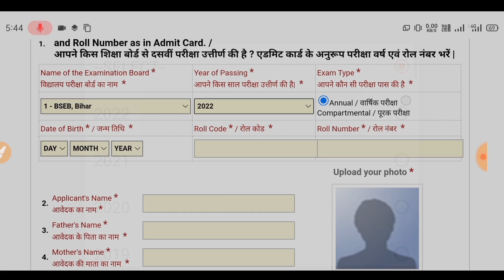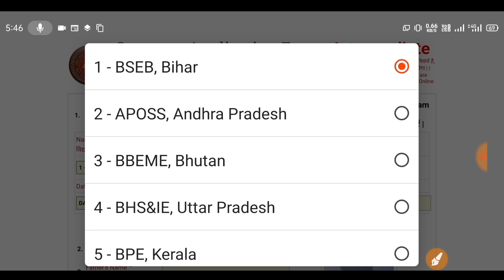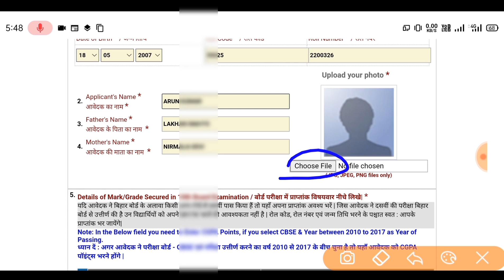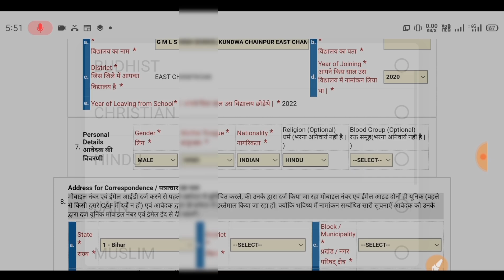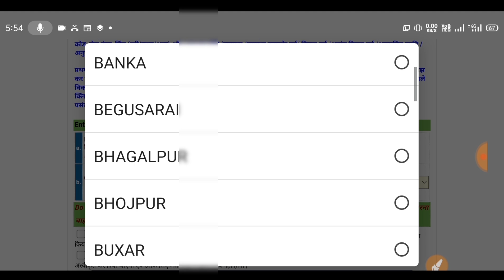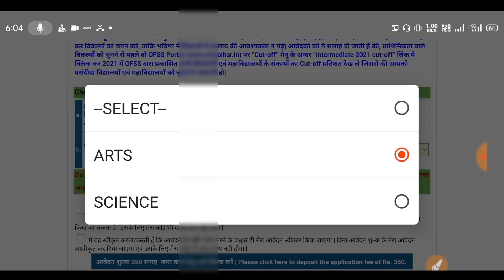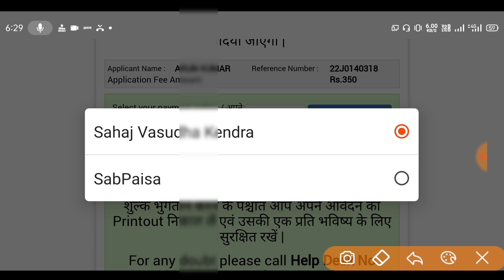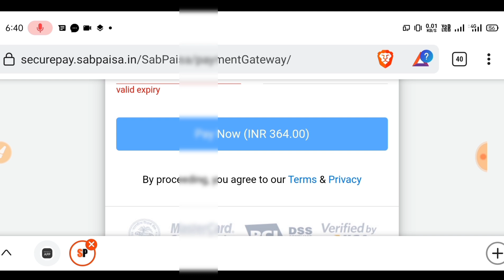inter admission 2022 bihar board online apply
inter admission 2022 bihar board online apply|bihar board inter admission online 2022|b@11thAdmission2022,
bihar inter admission online 2022,
bihar inter admission online,
bihar board inter admission form kaise bhare,
inter admission 2022 bihar board,
bihar board inter admission online,
inter admission form kaise bhare,
11th admission 2022,,inter admission 2022,
Bihar Board inter me admission kaise hota hai,
12th admission 2022,
inter me admission ke liye online kaise kare 2022,
inter me admission ke liye kya kya lagta hai,
Bihar Inter Admission 2022,
OFSS Bihar Admission 2022,
11th Admission 2022,

Bihar Board Inter Admission 2022: Bihar Board inter me admission 2022| OFSS Bihar Admission 2022| ofss bihar admission 2022 intermediate| ofss share latest news
Bihar Inter Admission 2022: Bihar Board inter me admission kaise hota hai| OFSS Bihar Admission 2022| Inter Admission 2022: Bihar Board inter me admission kaise hota hai| OFSS Inter Admission 2022,